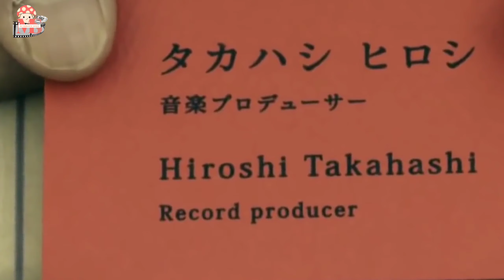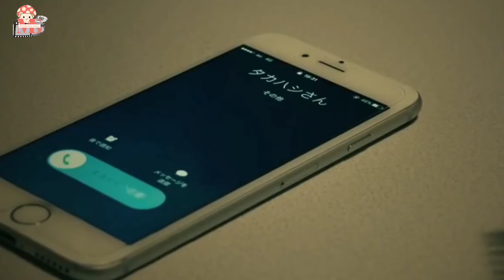หญิงสาวที่ยิ้มรับทุกปัญหา จนในที่สุดก็หุบยิ้มไม่ได้อีกเลย | The Dolls with Attitude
ติมตามตอนอื่นๆได้ที่